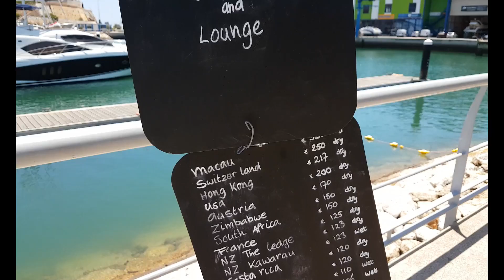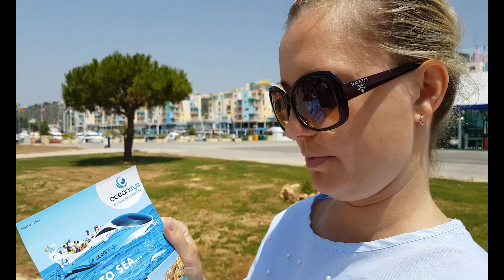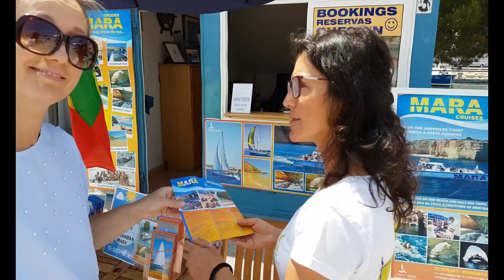Albufeira Ocean Apartment with sunbathing Terrace, 2 Swimming pools & Tennis court, part# 2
Our advantages:
- several apartments in one complex
- Modern, brand-new design of an apartment
- Ocean view Panoramic terrace
- Ocean view dining area
- Free Baby cot and a high chair for our guests
- Free safe-box for documents and valuables
- Parasol and 2 long chairs
- A full-size bed
- A hydromassage bath
- Last minute, early booking and long staying Discounts
- A complete set of linen and a set of towels for each guest
- First aid kit, fire extinguisher and fire blanket for the safety of guests
- Fully equipped with necessary facilities
- Coffee machine (the brand DeLonghi Magnifica)
- Stove, oven, microwave oven (made of stainless steel, by the brand Zanussi)
- Dishwashing machine, washing machine, fridge (all by the brand Zanussi)
- A complete set of kitchen spices
- Free coffee, tea and bottled water
- Free High-speed Internet (ethernet) - up to 500 Mb
- Free Wi-Fi - up to 500 Mb
- Free YouTube Premium, Netflix and 160 satellite channels
- Smart TV Samsung LED - 55''
- 2 air conditions for cooling and heating (the brand Haier)
- Free tennis court
- Tennis rackets and a set of tennis balls are also free for our guests
- Professional standards of cleaning and hygiene
- Free Covid test
- Free masks and antiseptics
- Free parking
- Closed territory of our complex
- Beautiful landscaped garden area
- Free 2 swimming pool for adults and kids
- Organization of transfer for our guests
- Organization of sightseeing for our guests
- The Old Town, beaches and Marina are within walking distance
- Old town, Marina, beach are at a distance of 900 m
Thanks for the video  @Laura my life   🙏